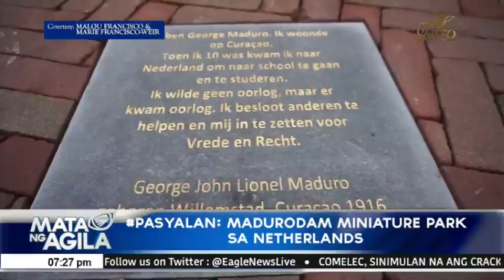Pasyalan: Madurodam Miniature Park sa Netherlands